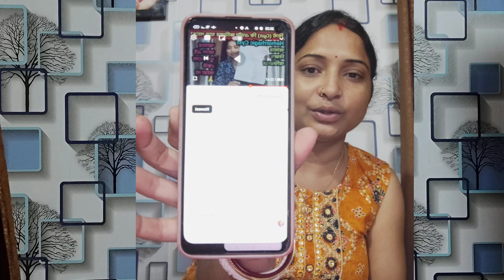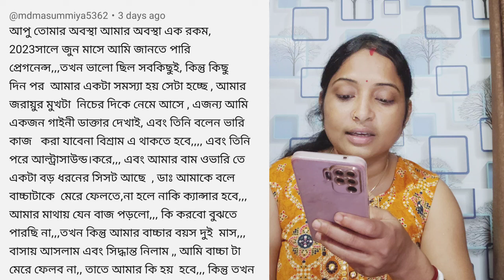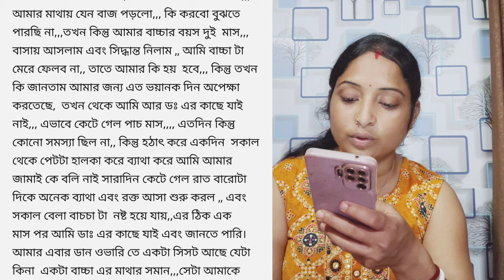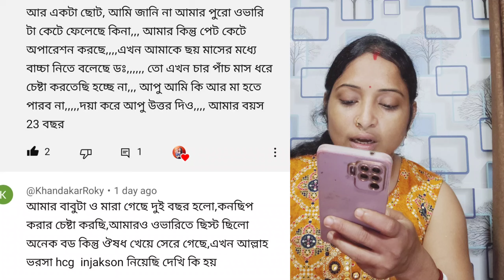Cyst কতোটা ক্ষতিকর হতে পারে..? Ovarian Cyst Pregnancy Problem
Cyst কতোটা ক্ষতিকর হতে পারে..? Ovarian Cyst Pregnancy Problem ‎@YouTube  @pcospregnancystory